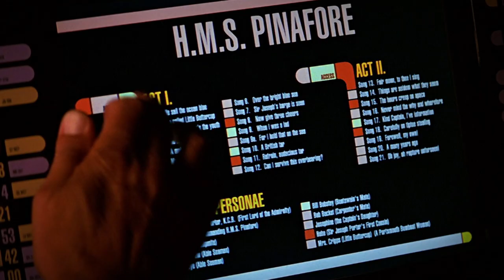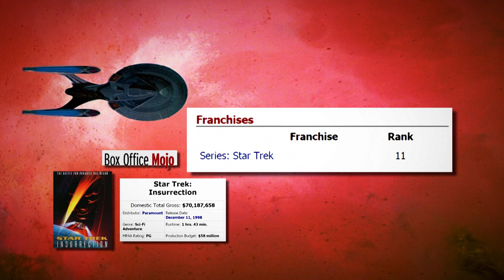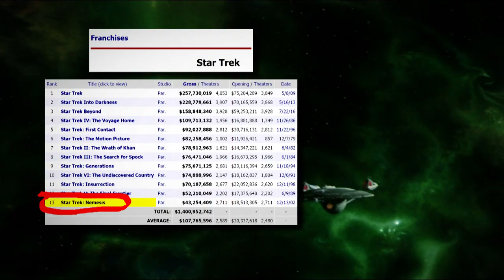Why Star Trek: Insurrection Is Actually Not That Bad